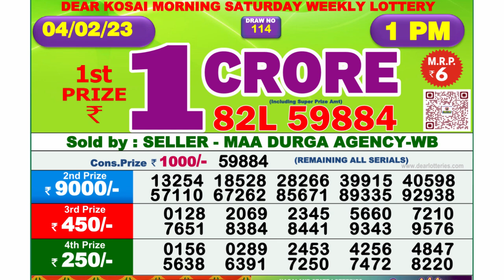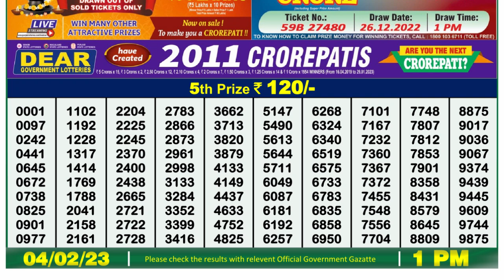Dear Lottery Sambad 1pm today 04.02.23 Nagaland State Lottery Result